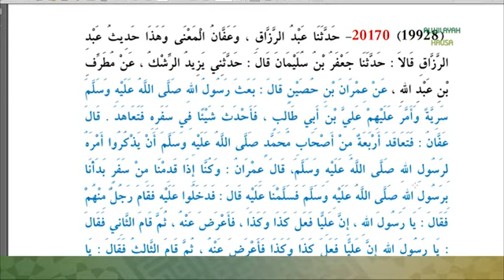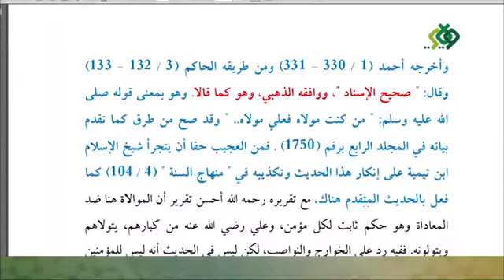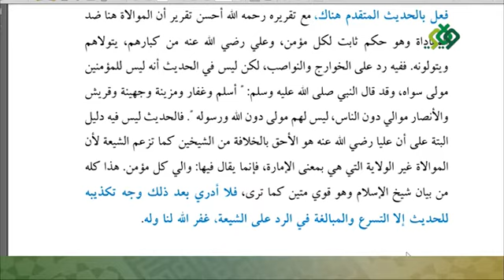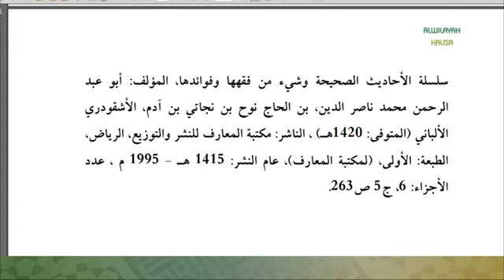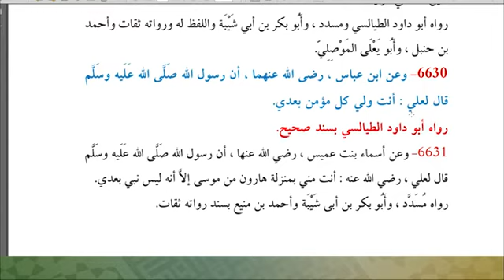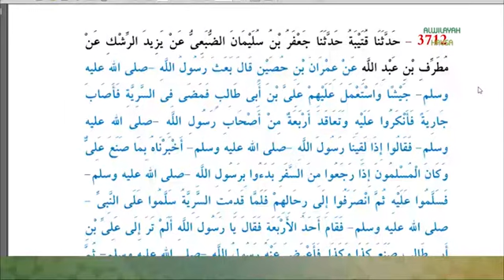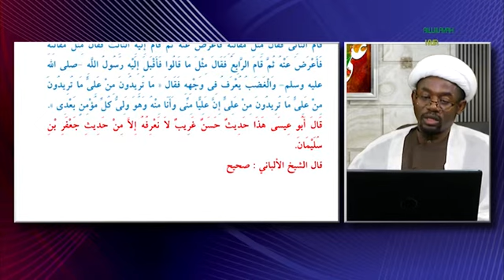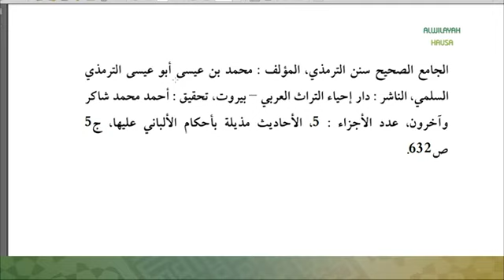SARKIN MUMINAI (20) ALWILAYAH TV HAUSA HADISIN WILAYAH (1)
SHRIN SARKIN MUMINAI YANA MAGANA AKAN FALALOLI NA IMAM ALI (A) WADANDA SUKA FITO DAGA BAKIN SHUGABAN HALITTA MANZO ALLAH (S) , TARE DA BIBIYAR HADISAN DA SUKE DAUKE DA WADANNAN FALALOLI DOMIN GANIN INGANCIN SU , KO KUMA RASHIN INGANCIN SU DAGA LITATAFAN AHLUSSUNNA.
AN FARA MAGANA A KAN HADISIN WILAYAH (1)
TARE DA MALAM YUSUF JUDI